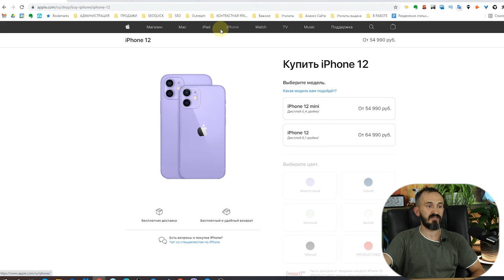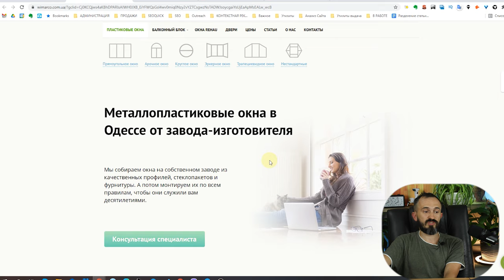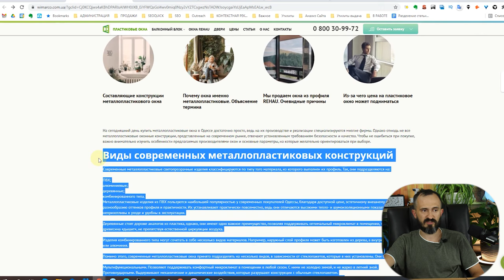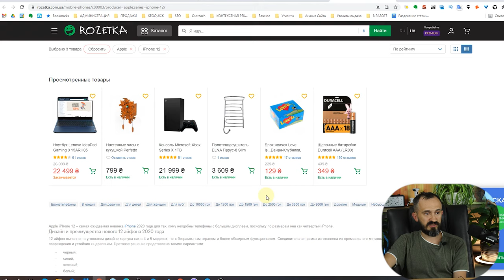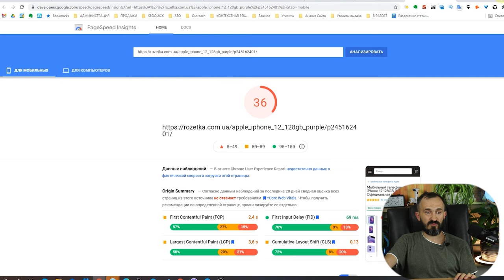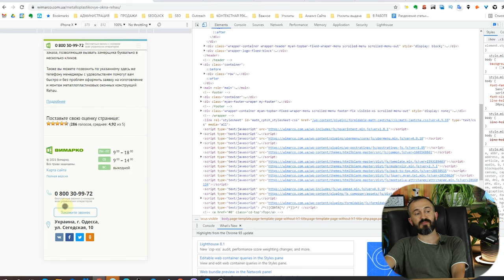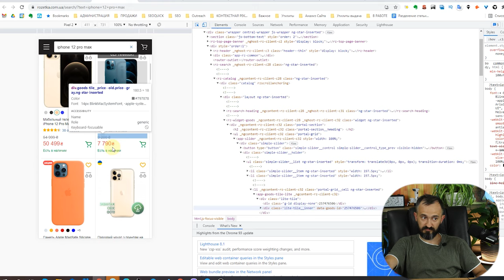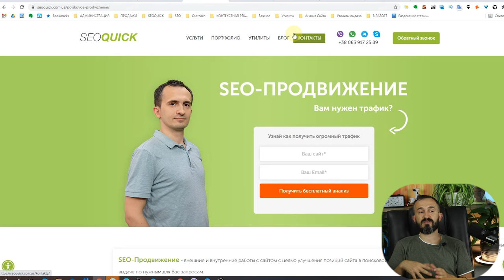Посадочные страницы - Что это. 3 Ключевых фактора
Посадочные или целевые страницы - это страницы, на который попадает пользователь из контекстной рекламы, Email рассылки и SEO выдачи. И многие сайты допускают ошибку, не продумывая структуру страниц, и затем жалуются, что их сайт не продает. Затем идут и заказывают красивый одностраничник и льют на него рекламу, оставляя на сайте плохой дизайн и плохие страницы, закапывая свое продвижение глубоко вниз.

В этом видео мы разберем структуру любой посадочной страницы, ее элементы. А также выделим ключевые факторы, которые влияют на конверсионность странички.

Содержание:

0:00 Вступление
0:31 Что такое посадочная страница?
1:06 Примеры посадочных страниц
4:23 Качество посадочных страниц
16:26 Скорость посадочных страниц
21:03 Наличие мобильной версии
31:04 Заключение

посадочная страница пример для контекстной рекламы